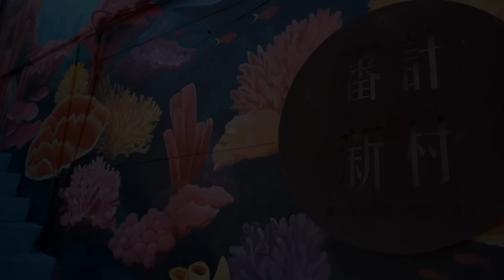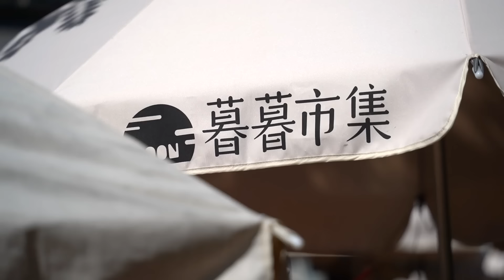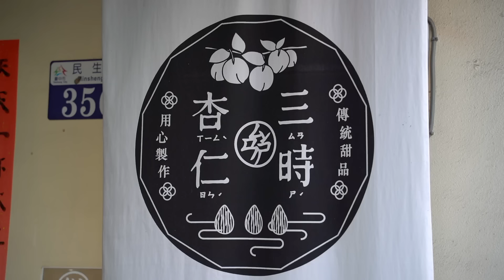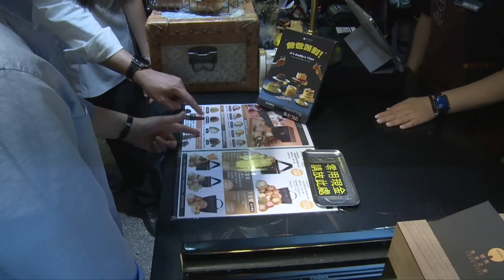20230714 總統陪同巴拉圭總統當選人貝尼亞伉儷參訪審計新村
蔡英文總統前往臺中陪同巴拉圭總統當選人貝尼亞（Santiago Peña Palacios）伉儷參訪審計新村，體驗臺灣豐富文化，並品嚐在地特色美食。